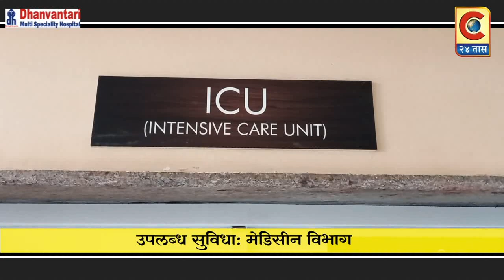संगमनेर - माजी पंचायत समिती सदस्यावर बलात्काराचा गुन्हा दाखल